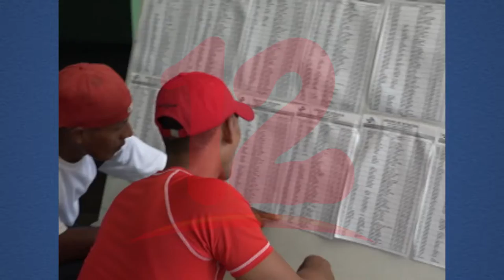Las elecciones del próximo noviembre serán clave para los nicaragüenses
NosResistimosAlEmbargo A pesar del asedio, detenciones entre otras situaciones que atraviesa el país, para los nicaragüenses participar en los procesos de verificación el 24 y 25 de julio será un paso muy importante, afirma el analista Marvin Gómez.